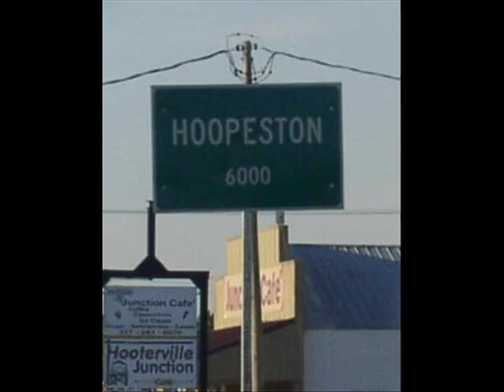A few Hoopeston Illinois Memories Memories Band 2013 0001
A few memories of Hoopeston Illinois - Cornjerker Nation - Memories Band2013